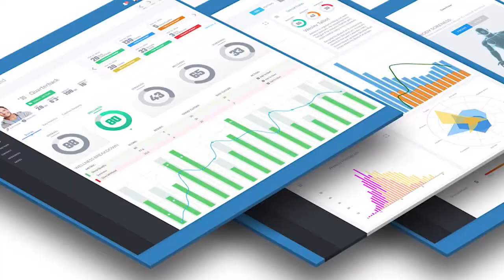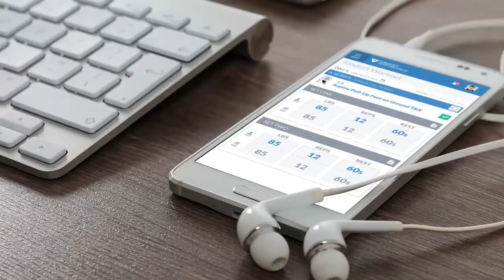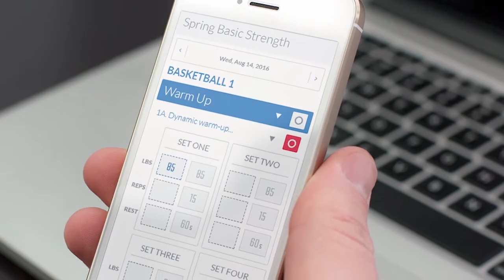The Next Generation of Basketball Analytics from Kinduct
With wearables, trackers, and statistics everywhere, there's no shortage of data available. Kinduct Technologies wants to make sure it's being used effectively.